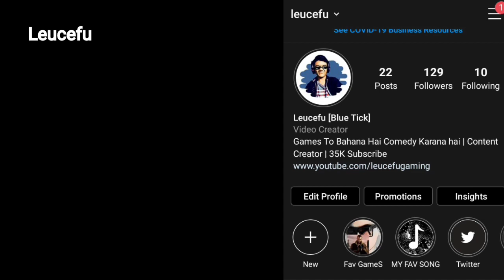The Mask Gameplay | Game In Hindi | Leucefu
Realcefu Gaming

Leucefu

Hey GuyZ I Am Nitin And This Is My Channel (Leucefu) I Play All Type Of Games In This Chanel Specially Horror Games. Want To Be No.1 Indian Gamer Possible!

Thanks